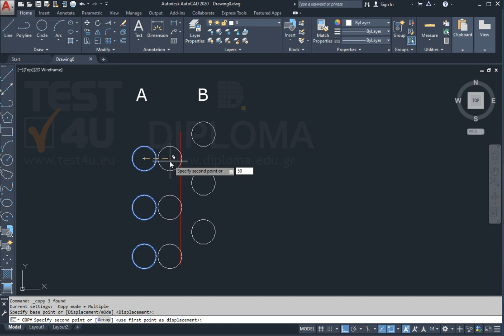Αντιγράψτε τα αντικείμενα της στήλης Α σε απόσταση 50 προς τη στήλη Β. Αποθηκεύστε το σχέδιο.